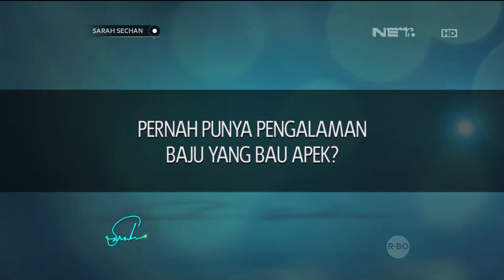Rahasia Zaskia Sungkar agar pakaian tetap wangi tanpa bau apek